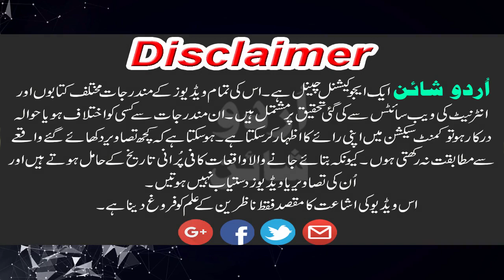Final Story Of Miss Fatima Jinnah In Urdu/Hindi | مادرملت محترما فاطمہ جناح کا آخری سفر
Jinnah came out of her self-imposed political retirement in 1965 to participate in the presidential election against military dictator Ayub Khan. She was backed by a consortium of political parties, and despite political rigging by the military, won two of Pakistan's largest cities, Karachi and Dhaka. The U.S. magazine, Time, while reporting on the 1965 election campaign, wrote that Jinnah faced attacks on her modesty and patriotism by Ayub Khan and his allies. Jinnah died in Karachi on 9 July 1967. Her death is subject to controversy, as some reports have alleged that she died of unnatural causes. Her family members had demanded an inquiry, however the government blocked their request. She remains one of the most honoured leaders in Pakistan, with nearly half a million people attending her funeral in Karachi.